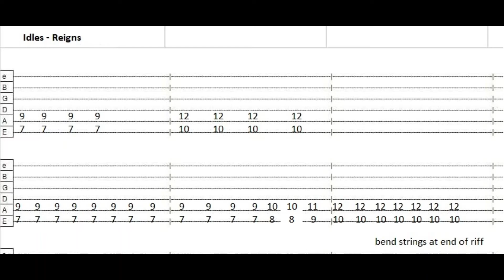How to play Reigns by Idles in 30 seconds (With tab)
This song rules!